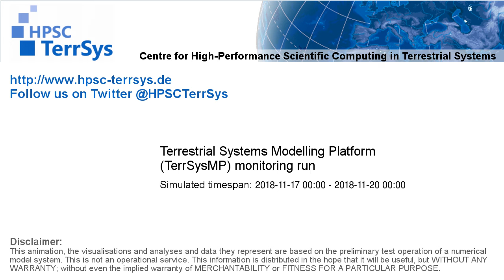TerrSysMP monitoring run 2018-11-17 - plant available storage change - Europe (72h)